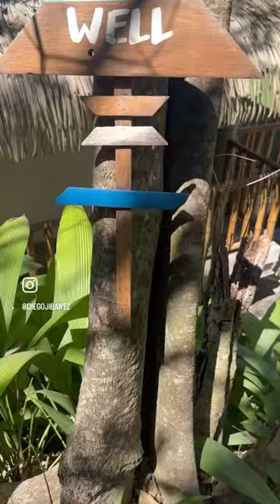Selina Film Residency: Nosara, Costa Rica 2023 by Diego Ibáñez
Un poco de lo que fue esta tremenda experiencia viviendo 2 meses en Nosara, Costa Rica como Community Resident de Selina y más 🚀

📍Miami, Costa Rica y México